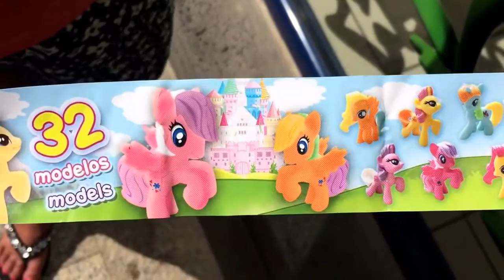My little pony surprise egg from vending machine opening in Fuerteventura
My little pony Spanish versions. 32 to collect from vending machines 1 Euro each .